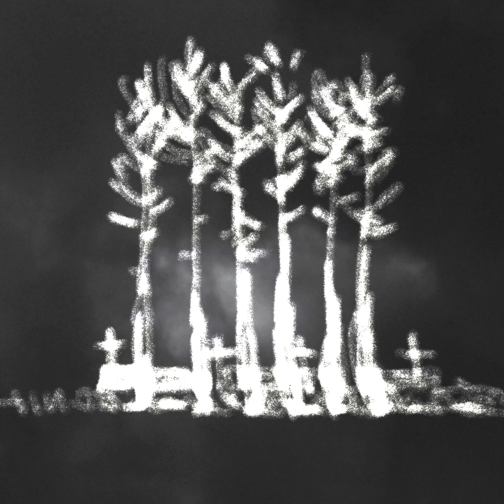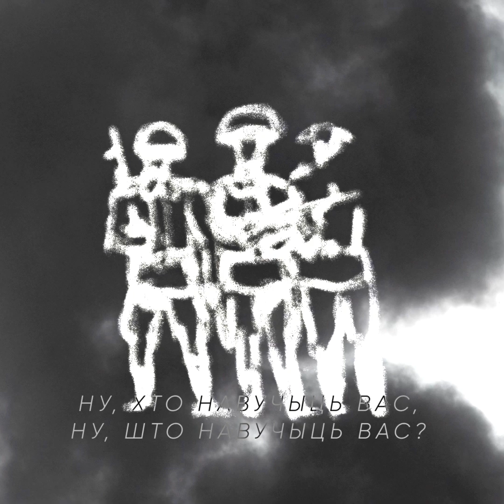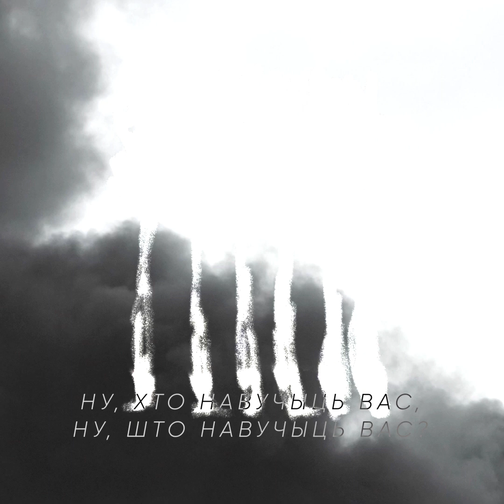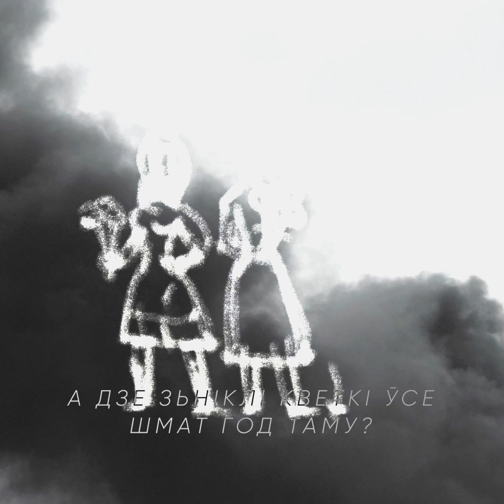Lavon Volski - Dzie kvietki?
Edited by Ihar Nazaranka / Мантаж: Ігар Назаранка
Drawing: Lavon Volski / Малюнкі: Лявон Вольскі
Sound: Pavel Sinila / Запіс і майстарынг: Павал Сініла
Guitar: Pavel Tryputs / Гітара: Павал Трыпуць
Guitar: Lavon Volski / Гітара: Лявон Вольскі
Vocals: Lavon Volski / Вакал: Лявон Вольскі
Bass-guitar: Alieś Francišak Myškievich / Бас-гітара: Алесь Францішак Мышкевіч
Drums: Marcin Marcel Piszczorowicz / Бубны: Марцін Марцэль Пішчаровіч

"Дзе кветкі?" — гэта кавэр-врсія песьні Піта Сігера ”Where Have All The Flowers Gone”, напісанай а у далёкім 1955-м годзе. Нам падаецца, што ў цяперашні неспакойны час зьмест гэтай антываеннай песьні асабліва актуальны. Замест таго, каб слухаць мілітарысцкія заклікі, якія пастаянна гучаць у тэлевізары і інтэрнэце, паслухайце лепей гэтую песьню, і ёсьць надзея, што вы нешта зразумееце.

Дзе кветкі?

А дзе зьніклі кветкі ўсе
Хуткаплынна?
Шмат год таму?
Іх дзяўчаты зрэзалі.
Ну, хто навучыць вас,
Ну, што навучыць вас?

Зьніклі ўсе дзяўчаты дзе
Хуткаплынна?
Шмат год таму?
Зьніклі дзе дзяўчаты ўсе?
Выйшлі замуж за хлапцоў.

А дзе зьніклі хлопцы ўсе
Хуткаплынна?
Шмат год таму?
Сталіся жаўнерамі.

Зьніклі ўсе жаўнеры дзе
Хуткаплынна?
Шмат год таму?
У магілах сьпяць даўно.

Зьніклі ўсе магілы дзе
Хуткаплынна?
Шмат год таму?
Зарасьлі ўсе кветкамі.